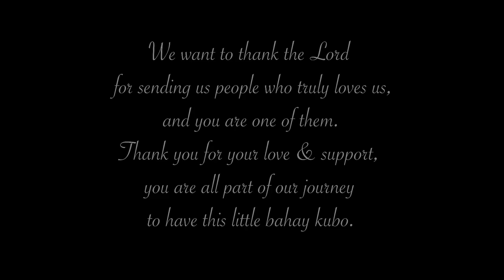Welcome to our Bahay Kubo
And He is the reason why have this little kubo.

We want to thank the Lord  for sending us people who truly loves us, and you are one of them.
Thank you for your love & support, you are all part of our journey to have this little bahay kubo.

Bahay Kubo:
6ft x 18ft

Kitchen/Dining & Toilet Extension:
12ft x 18ft

Total Floor Area:
18ft x 18ft or 6m x 6m

Angelie Valencia
Brgy. Pangpang San Carlos City, Pangasinan